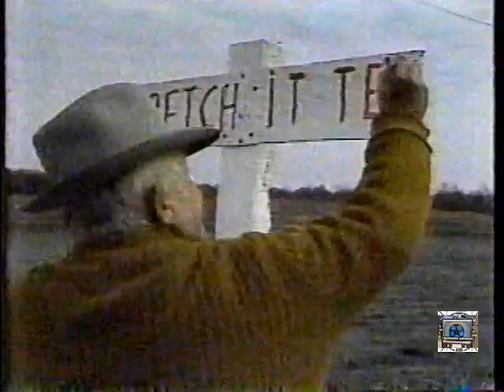Promo for Back on The Road with Charles Kuralt